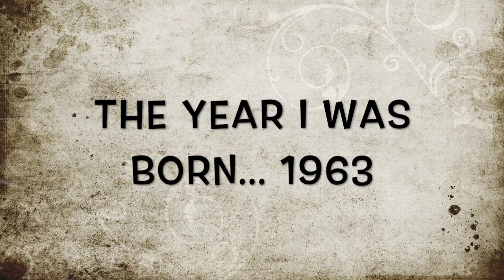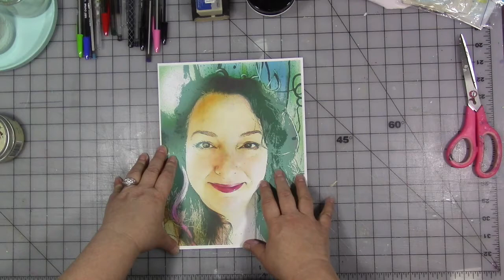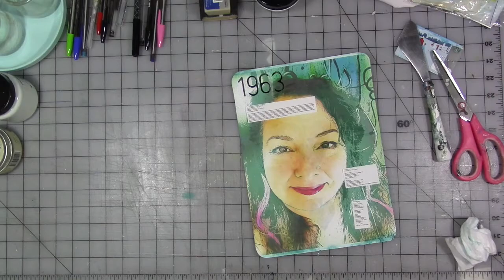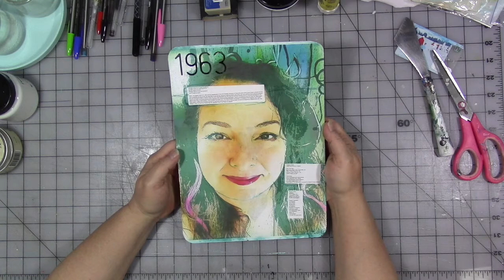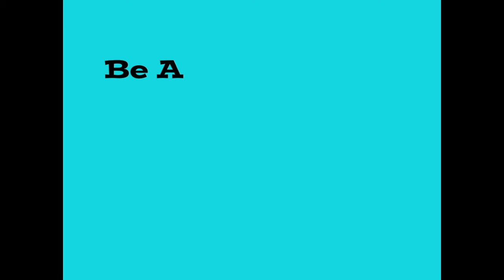The Year I Was Born...1963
Large Playing Cards